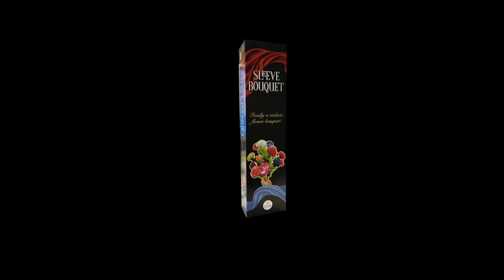Bouquet à Appariton 12 Fleurs - Diffata - lepetitmagicien.com